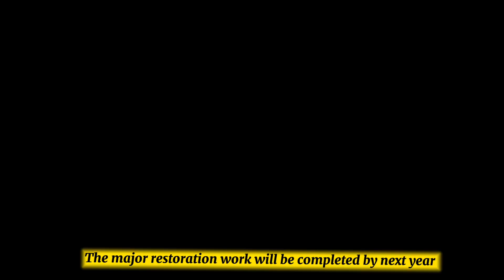The Prince Gyalsey Jigme Namgyel Wangchuck & Her Majesty Gyalyum Tshering Yangdoen Wangchuck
Her Majesty Gyalyum Tshering Yangdoen Wangchuck and His Royal Highness Gyalsey Jigme Namgyel graced the ceremony to install Sertog on the Utse of Chari Monastery this morning.
The ceremony held to install the Sertog (golden pinnacle) was led by the Dorji Lopen.

Chagri Monastery, which was built by Zhabdrung Ngawang Namgyel in 1620, is of immense historical and spiritual importance to Bhutan.

Major restoration works of the monastery started in 2016, overseen by the Department of Culture and Dzongkha Development.

The works include reconstruction of significant structures within the Monastery, as well as fortifying the surroundings to improve safety and access to the 400-year old monastery.

The restoration project is expected to be completed in 2024.

Video @ BBS